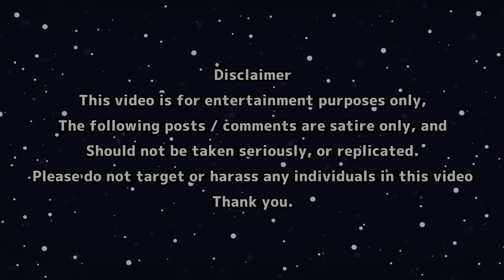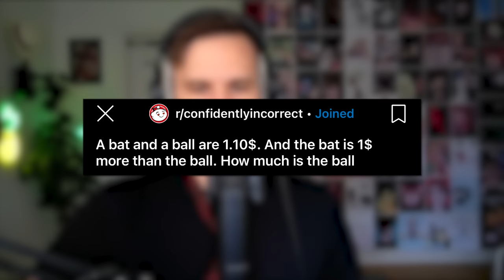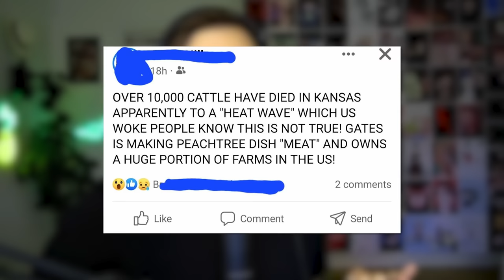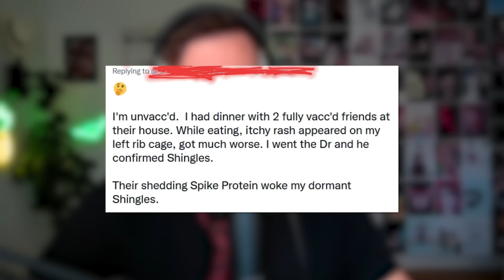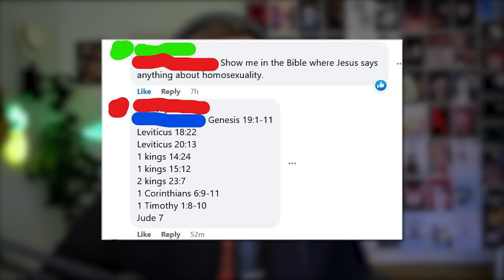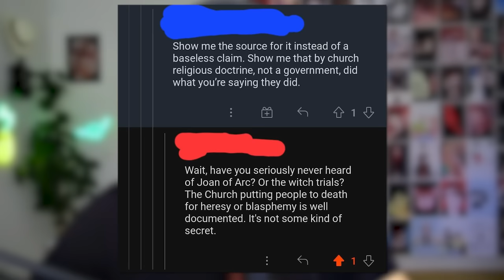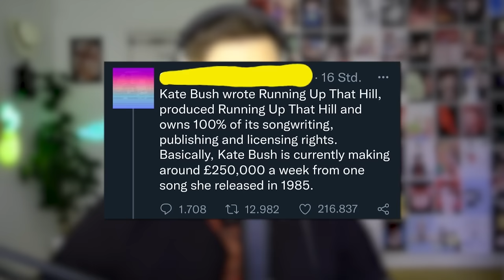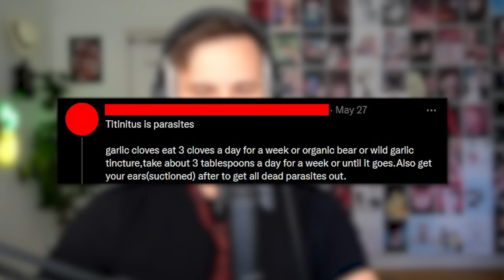r/ConfidentlyIncorrect - "GAY MATH"